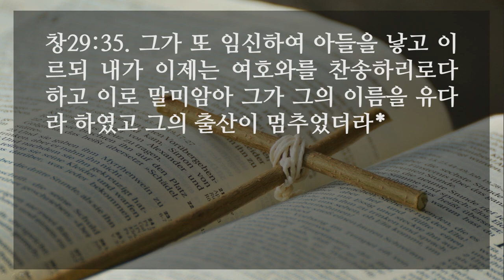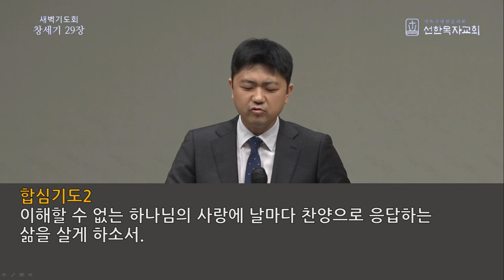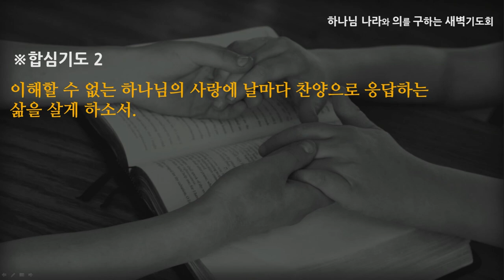[선한목자교회] 새벽기도 2022년 03월 09일 | 하나님의 사랑을 찬양합니다 - 전승훈 목사 [창세기 29:1-35]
하나님의 사랑을 찬양합니다 - 전승훈 목사 [창세기 29:1-35]